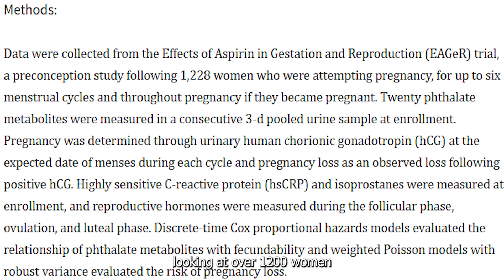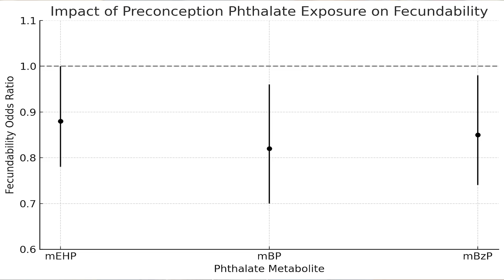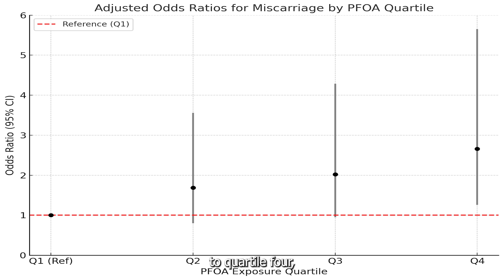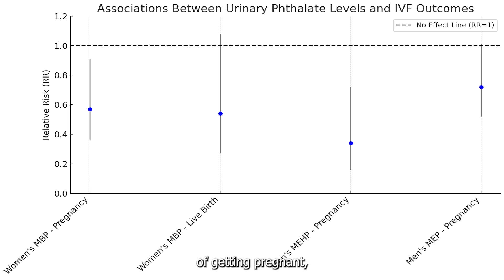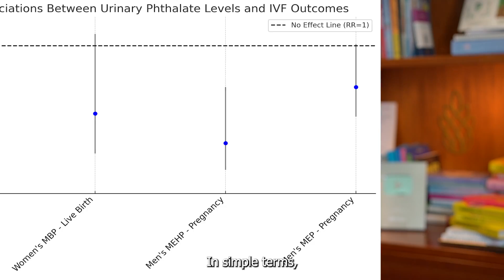Your Leggings Could Be CAUSING Infertility?! (Fertility Doctor Explains)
Still not pregnant even though you're doing everything right? The answer might be in your leggings. In this video, I reveal how common synthetic fabrics in activewear could be impacting your fertility through hidden chemicals that disrupt your hormones and reproductive health.

As a double-board-certified OBGYN and reproductive endocrinologist with over 20 years of experience, I’ve seen how overlooked lifestyle factors, including what we wear can affect egg quality, sperm health, and chances of conception. Whether you're actively TTC (trying to conceive) or just want to protect your reproductive wellness, this video will help you understand what’s really at stake and what to do about it.

In this video, you’ll learn:
• The hidden chemicals in your leggings (and how they affect your hormones)
• What the latest research says about phthalates, PFAS, and fertility
• How your clothing could affect IVF success, miscarriage risk, and egg quality
• Four simple tips to reduce exposure and make safer clothing choices

If you’re on a fertility journey or supporting someone who is, this is information you need to hear. Share this with a friend, it might change their path to parenthood.

References
Study #1
Preconception Phthalate Exposure and Women’s Reproductive Health
Citation: Environmental Health Perspectives.
Nobles CJ, Mendola P, Kim K, et al. Preconception Phthalate Exposure and Women’s
Reproductive Health: Pregnancy, Pregnancy Loss, and Underlying Mechanisms. Environ
Health Perspect. 2023 Dec 13;131(12):127013. doi: 10.1289/EHP12287

Study #2
Exposure to Perfluoroalkyl Substances in Early Pregnancy and Risk of Sporadic First
Trimester Miscarriage
Citation:: Wikström, S., et al. (2021).
Wikström S, Hussein G, Lingroth Karlsson A, Lindh CH, Bornehag CG. Exposure to
perfluoroalkyl substances in early pregnancy and risk of sporadic first trimester miscarriage.